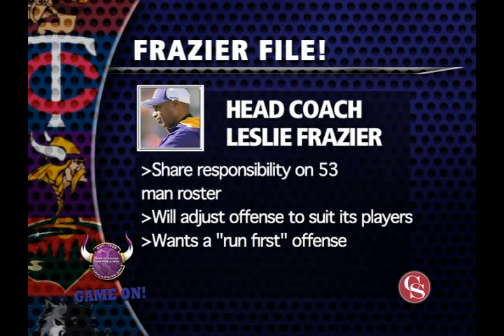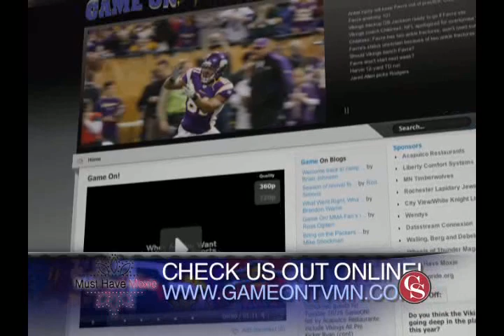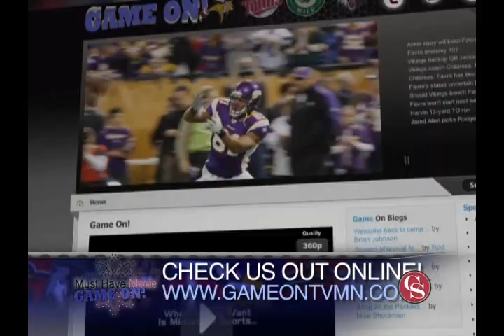Game ON! Show 13, 1/9/2011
Dave Osborn, Callum Crawford, Manny Lagos/Aaron Davidson, MIAC/Matt Higgins